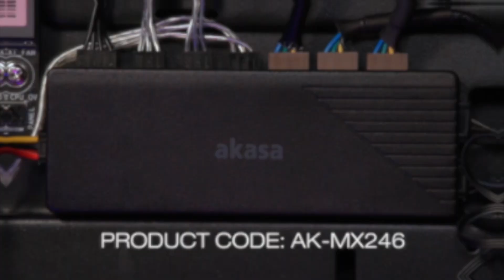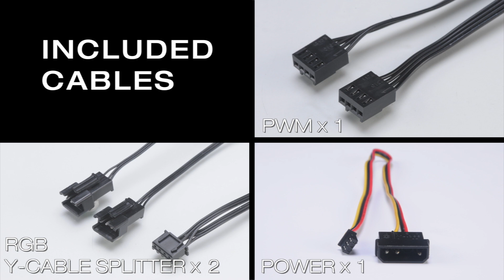Akasa Vegas Addressable RGB LED Controller with 6 PWM Fan Splitter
Connect up to 4 addressable RGB devices and 6 PWM fans
Product number: AK-MX246